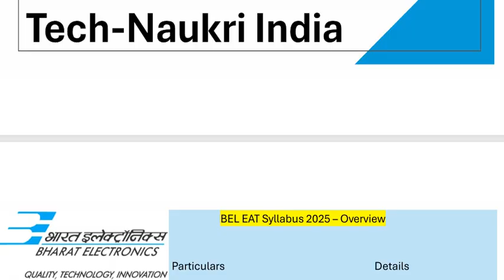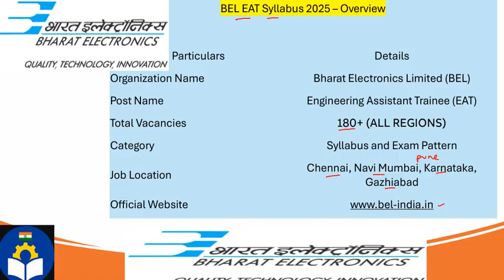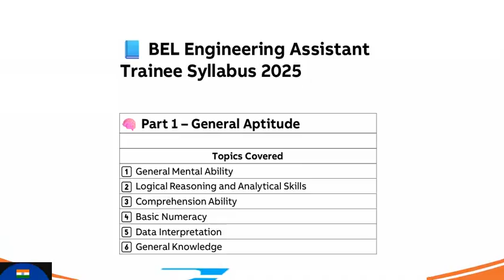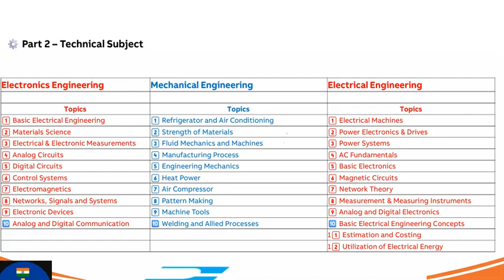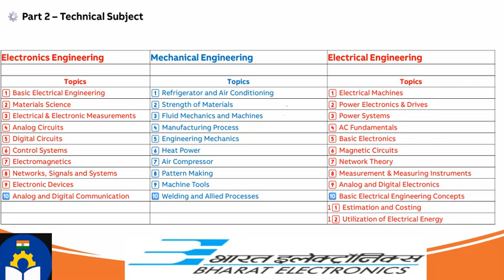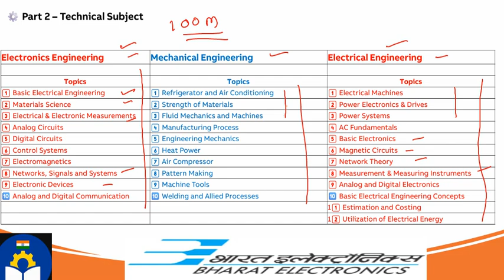🔥 BEL EAT 2025 SYLLABUS & EXAM PATTERN OUT! 🔥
✅ BEL EAT 2025 Overview & Eligibility
✅ Complete General Aptitude Syllabus
✅ Detailed Technical Syllabus for EEE, ECE & Mechanical
✅ Latest Exam Pattern & Marking Scheme
✅ Topic-wise Weightage & Study Plan
✅ December 2025 Exam Updates

🧠 General Aptitude Topics

Mental Ability & Logical Reasoning

Analytical Thinking & Comprehension

Basic Numerical Ability & Data Interpretation

⚙️ Technical Subjects (Branch-wise)

🔸 Electronics Engineering: Analog & Digital Circuits, Control Systems, Measurements, Electronic Devices, Networks & Systems.
🔸 Electrical Engineering: Machines, Power Electronics, Power Systems, Network Theory, Estimation & Costing.
🔸 Mechanical Engineering: SOM, Fluid Mechanics, Thermal Power, Manufacturing Process, Machine Tools & Welding.

🕒 Exam Pattern (BEL EAT 2025)
Section Questions Marks
General Aptitude 50 50
Technical Subject 100 100
Total Duration: 150 Minutes 150 Marks Total
💡 Pro Tips for Aspirants

Focus on core branch subjects + reasoning practice daily.

Revise formulas & concepts weekly.

Practice previous year papers of BEL, ISRO & DRDO.

Watch this channel for mock tests & PYQ discussions 🔔

📍 About BEL EAT 2025

| Organization | Bharat Electronics Limited (BEL) |
| Post | Engineering Assistant Trainee (EAT) |
| Vacancies | 28 Posts |
| Location | Bengaluru |
| Exam Date | December 2025 (Expected) |

🎯 TechNaukri India